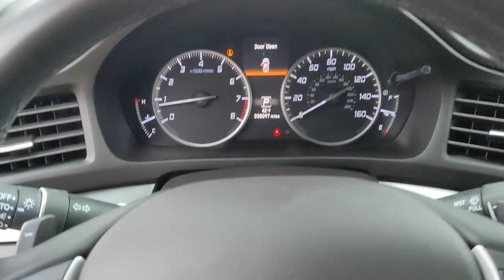2020 Acura ILX San Antonio, Austin, Houston, Dallas, Boerne, TX BC12301A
2020 Acura ILX

Gunn Acura
11911 IH 10 W

Call Gunn Acura at to see this vehicle and have a great experience today!Adaptive Cruise Control, Alloy Wheels, Backup Camera, Bluetooth, Heated Seats, Multi Zone Climate Control, Sunroof/Moonroof.CARFAX One-Owner. Clean CARFAX.Certified. Acura Details:* Vehicle History* 1st scheduled maintenance, Complimentary 3-month AcuraLink trial, Complimentary 3-month SiriusXM Radio Service. Includes Trip Interruption, Rental Vehicle Reimbursement and Concierge Service (for Precision Certified program), One complimentary oil change within 1st year of ownership, Acura Roadside Assistance 1 year/12,000 miles. Includes emergency fuel delivery, battery jump-start, lockout assistance, flat tire change & emergency towing, 7-day Exchange Policy (for Precision Used program)* 182 Point Inspection (for Precision Certified program), 112 Point Inspection (for Precision Used program)* Transferable Warranty* Limited Warranty: 24 Month/100,000 Mile (whichever comes first) after new car warranty expires or from certified purchase date (for Precision Certified program), 6 Month/7,500 Mile (whichever comes first) from original in-service date (for Precision Used program)* Warranty Deductible: $0* Powertrain Limited Warranty: 84 Month/100,000 Mile (whichever comes first) from original in-service date (for Precision Certified program), 6 Month/7,500 Mile (whichever comes first) from original in-service date (for Precision Used program)* Roadside AssistancePlatinum White Pearl 2020 Acura ILX Base 8-Speed Dual-Clutch FWD 2.4L I4 DOHC i-VTEC 16V